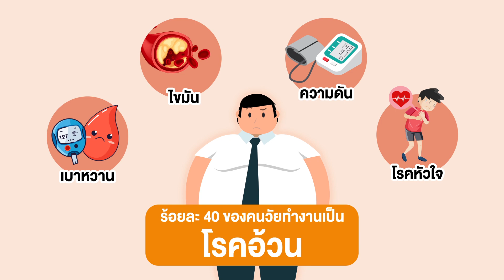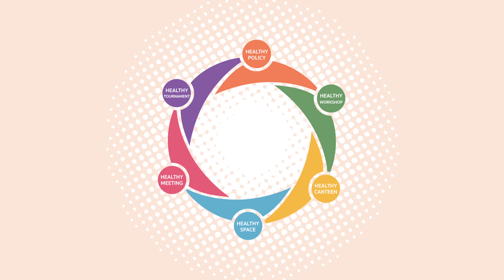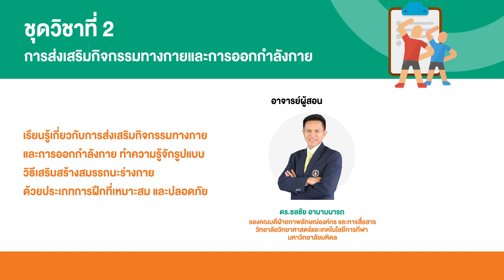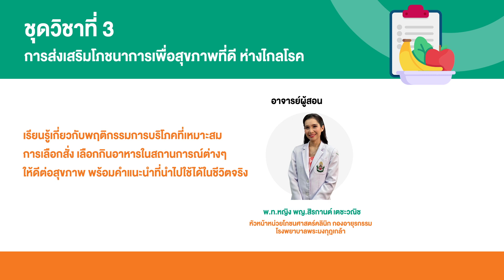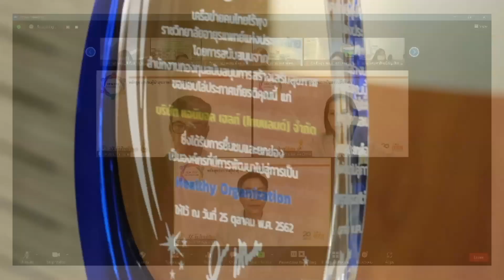หลักสูตรอบรมผู้นำสุขภาพ สสส.